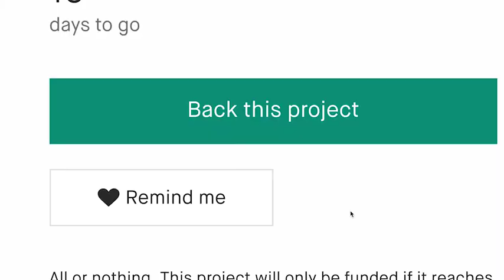Now on Kickstarter: Moose Designs | Multi-Functional Workstation Bag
Moose Designs || Multi-Functional Workstation Bag
Reinvented laptop bag with innovative features that creates your own private workstation anywhere!